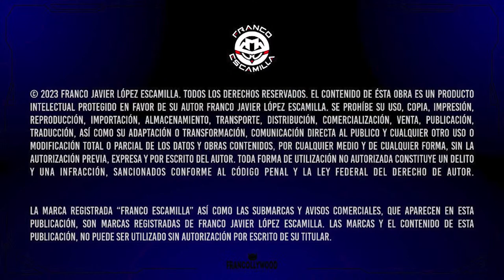Amos del Universo .- Cómo seria el Chavo del 8 Millenial